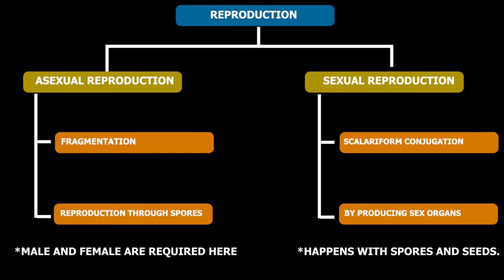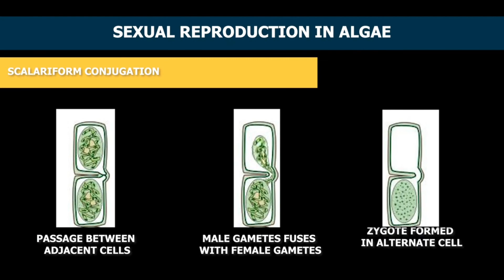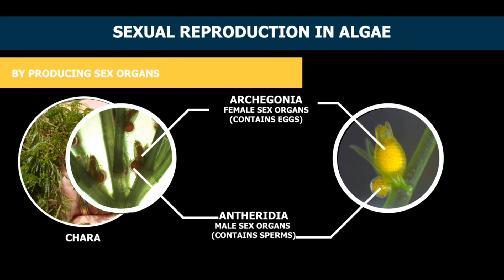STD-11 || CHAP-3 || કલોરોફાયસી || NEET-NCERT-GSEB || BY DR. MANISHA MADAM